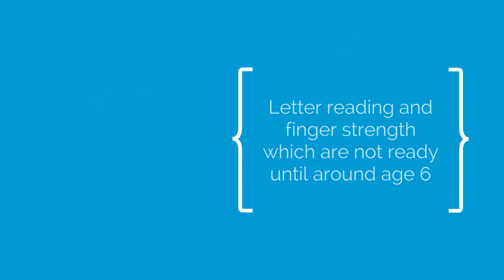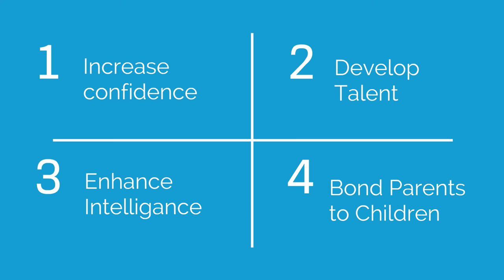DoReMi Club™ commercial MK I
DoReMi Club™ - Calgary's Premiere Music and Arts Centre

This is a short animated video explaining what we do in our music program at DoReMi Club™.